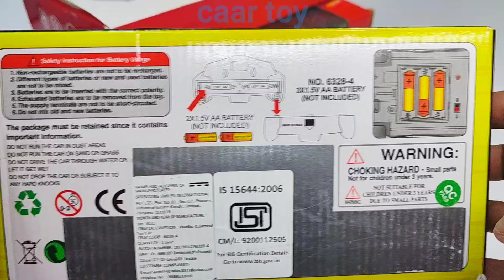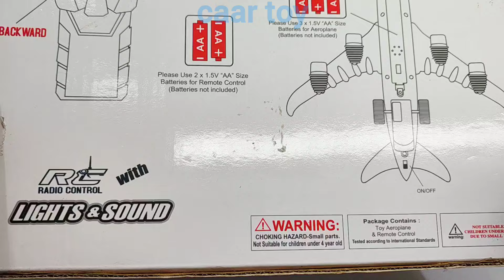Radio Control Airbus A386 and Remote Control Car / RC helicopter / aeroplane / remote car